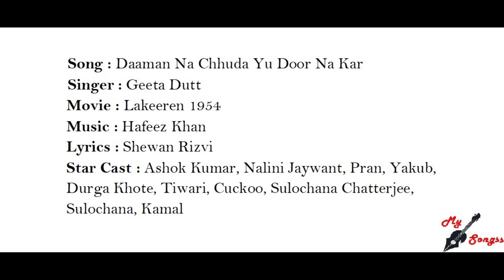Daaman Na Chhuda Yu Door Na Kar, Movie : Lakeeren 1954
Song : Daaman Na Chhuda Yu Door Na Kar
Singer : Geeta Dutt
Movie : Lakeeren 1954
Lyrics : Shewan Rizvi
Star Cast : Ashok Kumar, Nalini Jaywant, Pran, Yakub, Durga Khote, Tiwari, Cuckoo, Sulochana Chatterjee, Sulochana, Kamal